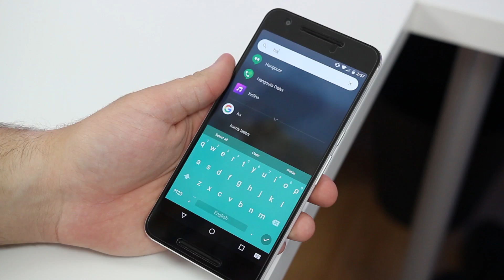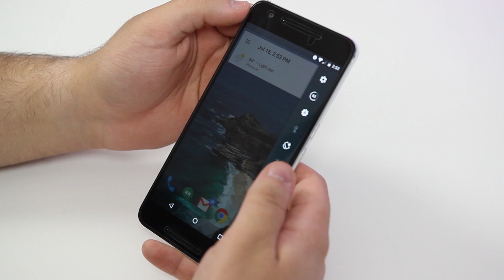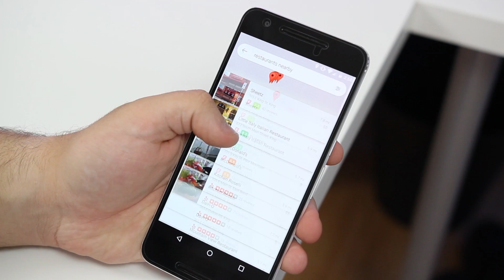Hands-on with the 5 best Android apps for July 2016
There are nearly 1.5 million applications currently on Google Play and with so many to choose from, finding interesting new experiences can be a hassle. As we did last month today we'll be showing you 5 different Android apps that you should definitely check out!